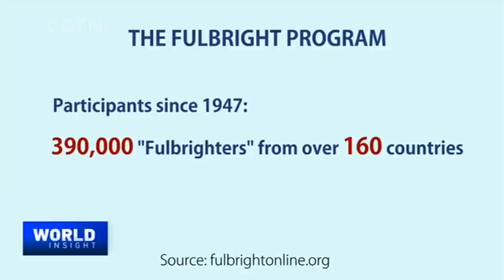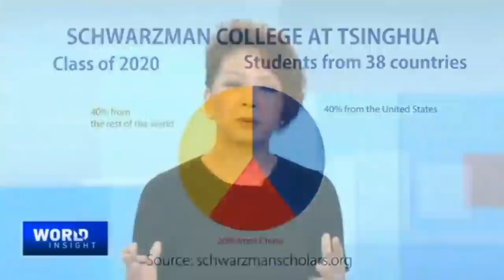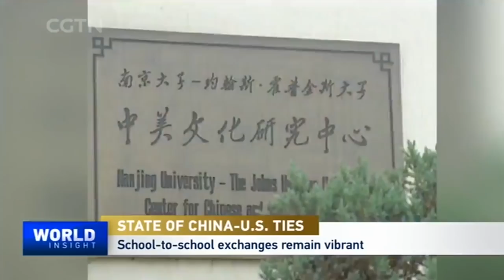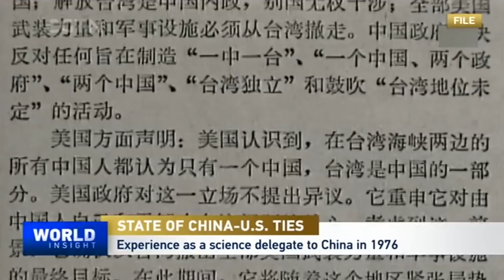Path Finder: David Lampton on 'Self-Defeating' U.S. Policy on China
The more aggressive the current U.S. administration takes up the mantle of protectionism, the bigger the strain on China-U.S. ties. The political uncertainty even spilled over to academic and people-to-people exchanges, with a Trump executive order ending the Fulbright program in China. Similar programs like the Peace Corps also axed its China program earlier this year. And the latest news suggest that the U.S. Secretary of State claimed that President Trump is weighing restricting Chinese students from studying in the country, adding they're likely to announce the new actions against Beijing in the coming weeks or months. Could relations get any worse? Tian Wei asked David Lampton, one of the most respected voices on China from the U.S. He's also the former president of the National Committee on United States-China Relations. He was one of the earliest "Fulbrighters" to visit China. He said some of the U.S. decisions are just the latest in an extended line of self-defeating moves that will weaken America's infrastructure of global cultural influence.